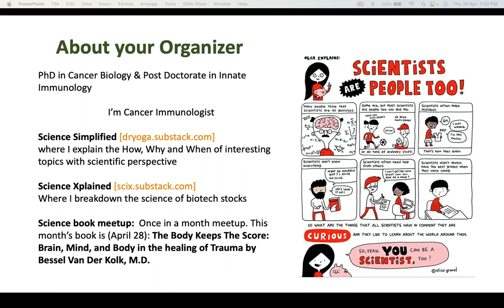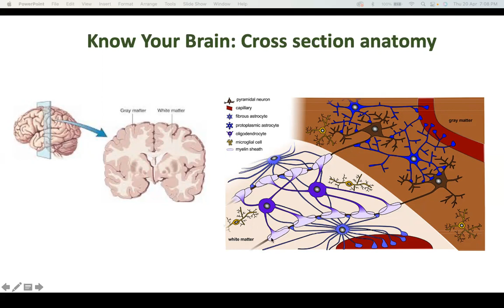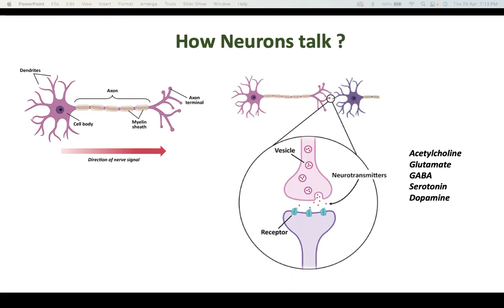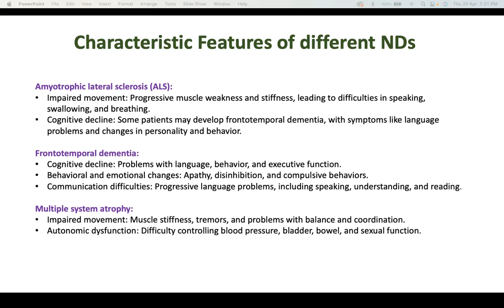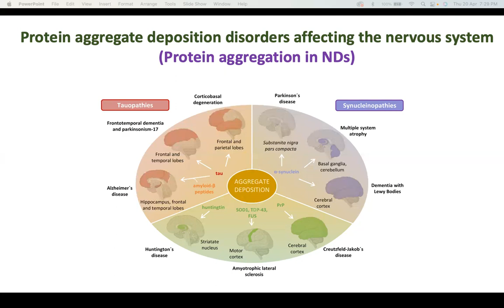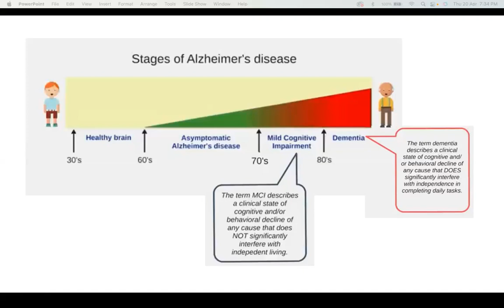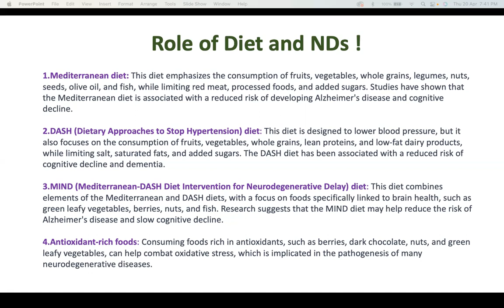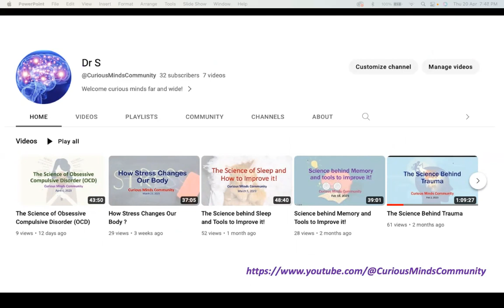What are Neurodegenerative Diseases ?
Neurodegenerative disease (ND) refers to an umbrella term for various health conditions that primarily impact the neurons in the brain. In this video, you will understand different types of NDs, how they can affect the Brain. Stick to end to learn easy to apply several science backed tools and tips to keep brain sharp and delay the occurrence of NDs.